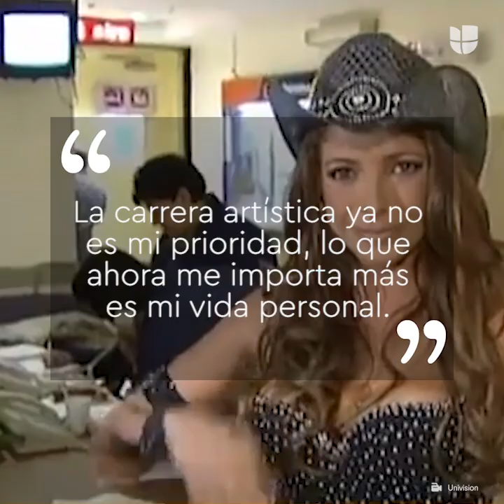Pilar Montenegro dejó los escenarios por una triste razón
Pilar Montenegro, la ex Garibaldi, disfrutaba del éxito cuando una sorpresa la llevó a abandonar los escenarios.